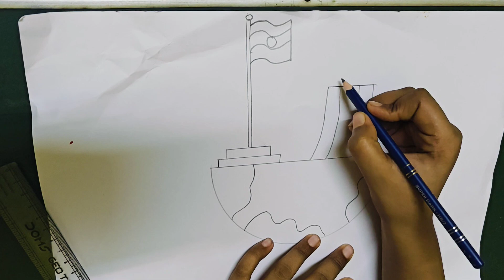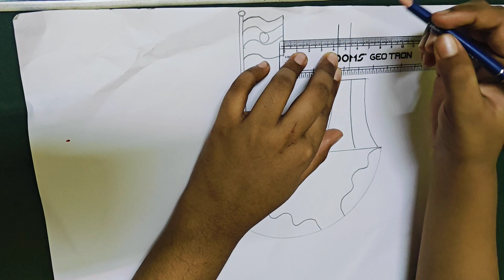15 August Drawing video, Indipendent day Drawing, Easy Indipendent Day Drawing video step by step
15 August Drawing video, Indipendent day Drawing, Easy Indipendent Day Drawing video step by step#shubhchampa

 Independence day painting easy

15 August Special Drawing

How to Draw Independence Day Poster Easy Steps

15 august drawing how to draw

Independence day

Independence day drawing with color

Flag drawing

15 August Special Drawing Easy

 Independence day drawing 2024 for beginners

 Azadi ka Amrut Mahotsav drawing

Azadi ka Amrit Mahotsav painting

Drawing Competition

Easy drawing

Swatantrata diwas drawing easy

Best Independence day drawing 2024

26 January Special Drawing

Easy and Beautiful Independence Day Drawing

Creative Drawings

traditional girl drawing for independence day

15 august drawing flag drawings